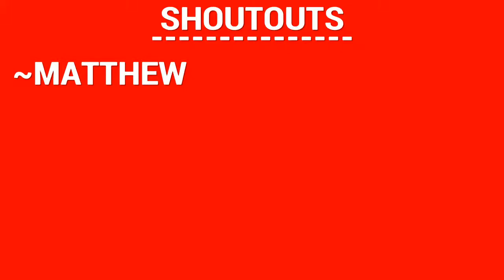CAPTAIN SAVE A HOE DROPPIN SUPERSTARS!!!!EXPOSING MASCOT & SS1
Psn:Countriikingxl
Go sub to spiffyking73-9
Intro:lil uzi -ready set go
Beats- cashmoney ap